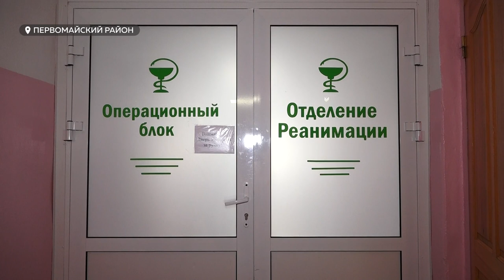Как живет простой человек, у которого каждый рабочий день – это борьба со смертью?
День медика прошел в этот уикенд. Уже с конца прошлой неделей мы рассказывали о достижениях нашей медицины и людях, которые спасают десятки и тысячи жизней. Один из них врач районной больницы – Юрий Сахаров. Его специальность - анестезиолог-реаниматолог, то есть каждый пациент тяжелый и крайне тяжелый. Анастасия Наборщикова узнала, как живет простой человек, у которого каждый рабочий день – это борьба со смертью?